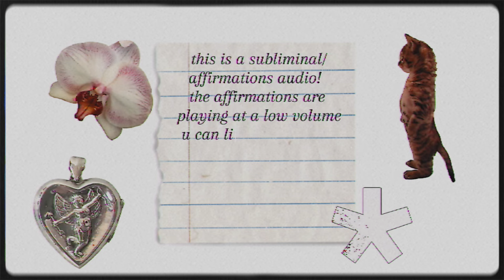make u want me caus im hot now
abt this channel 📺:

I. this channel is about subliminal audios, affirmation tapes, law of assumption and manifesting! I make subliminals which are used to  manifest and target your subconscious mind. subliminal audios contain positive quiet affirmations layered with sounds. I do not guarantee anything and nor do i claim that my audios to anything. these audios can be used to visualize etc. the thumbnail, video, audio is all edited by me. the effectiveness of subliminals have been backed up by a study at harvard.

II. the subliminals do not replace professional help! are simple affirmations + sped up to the extent where they are still understandable (no gibberish; imagine someone talking fast), are made with sharp precision (i reread it, check for mistakes and make sure to have a good quality audio) & no use of pronouns/ religious/universal words ++ mostly unisex unless stated otherwise ! yes u can bundle this and no this will not “clash”.

about me 🐅:
lillian, 19, leo, infj, i like reading russian literature & these days im obsessed with F1. I enjoy music mainly jazz and r&b. i love love films; i can write an entire essay abt em; im more of a fan of french & hong kong/wong kar wai’s work. 🐰i also write sometimes, once in awhile i publish short stories on my blog and tumblr (maybe in the future i will share it with u guys) . my favourite artists are lana del rey, sade & seventeen. my dream career is working in fashion/film industry as either a writer or a director.

currently busy watching lewis hamilton’s edits!